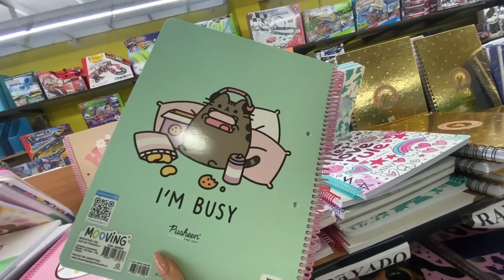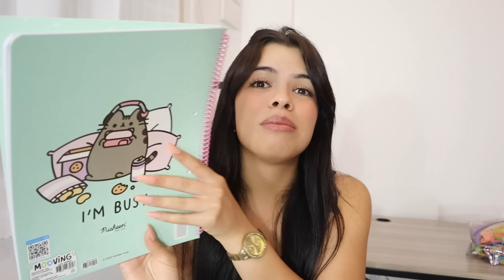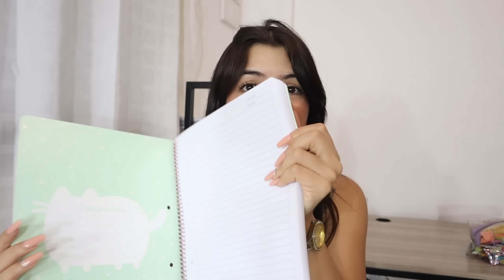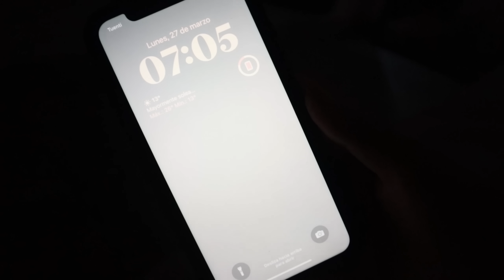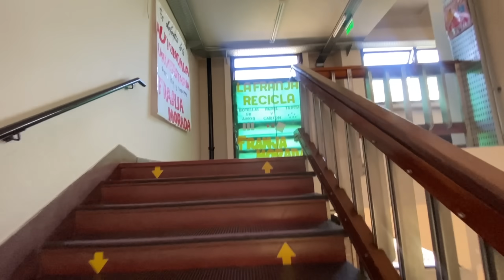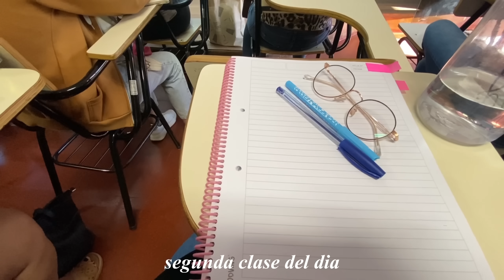HAUL de ÚTILES + vuelta a clases | VLOG ✨